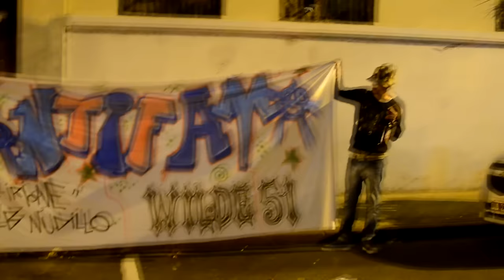Xxl Irione - Violencia, Amor y Rendición (Video Oficial)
Productor musical: Aguz Shorty  & La51 Producciones.
Lirica, idea: Xxl Irione

Letra:

Es una historia completa, el amor se respeta...y vuelan las cometas hacia el cielo,
ellos que por siempre se amaron, por su amor se jugaron.. y nunca se fallaron.

La historia comienza con un desastre,
no hay plata, ni morfi, una panza, un hijo,
un esposo nervioso,
pero sueña con un trabajo, la vida digna sin que pesen los fantasmas desde antes.
Por eso piensa en "Quizás",
quizás mangueando plata, o limpiando parabrisas,
la vida no esta fácil... y ya no esta para jugar,
si le falta a su hijo, no lo duda va a robar..
Pero no es un maldito, por eso descarta el delito...
cara cansada y las manos... las tiene lastimadas,
para cortar su viaje, quiere ser un buen padre...
le pide todo el tiempo al santo padre que lo contraten,
le den la chance, de progresar,
por que a la calle nunca, nunca quiere,
volver a regresar,
el negro lucha, siempre banca los trapos...
el mundo le pega sopapos...!!!

Probo limpiando platos...al toque lo rajaron.
Probo cuidando coches... al toque lo llevaron.
La poli no lo dejaba tranquilo, y mas de una vez lo fajaron...
navidad muy triste y sin regalos..
Nace la criatura y no había ni caricaturas...
2 años de fracasos, entonces.. lo pienso y acaso...
No dicen que el bebe viene con el pan en el brazo?
Mas de uno, no banca la toma y se pega un cuetazo!.

Un día el negro se lo ilumino,
un trabajo llamo, y la suerte cambio...
currículum de hacia 4 años, pensó que no pegaba
que siempre fracasaba, y su mujer contenta lagrimeaba,
no los dejo tirados,
siguió para adelante,
ya no estaba picante, el negro ya no es maleante,
lo único que preocupa...
Es que su hijo llegue temprano al jardín de infantes...

(Historias del Ghetto).